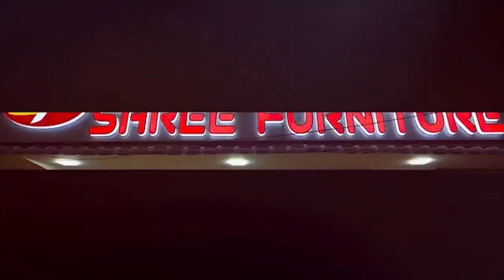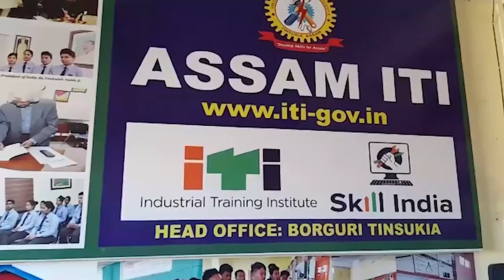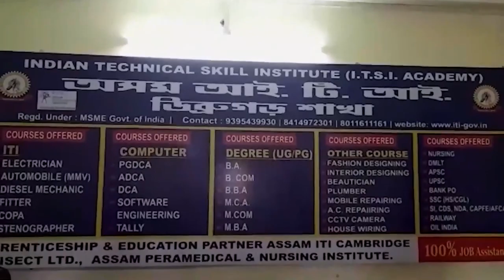🛑 ৰঙালী বিহুলৈ সাজু হৈছে নাচনী - ঢুলীয়া !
🛑 যোৰহাটত বিহু নাচ - ঢোল বাদনৰ কৰ্মশালা